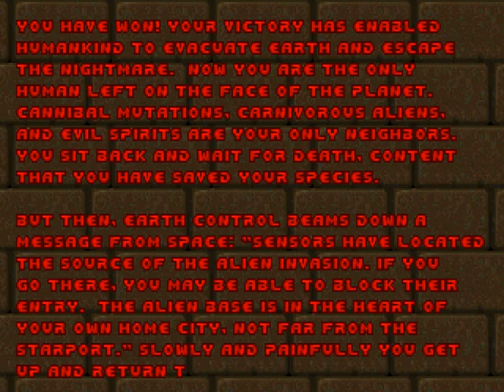Doom II 25th Anniversary Keyboard-Only Playthrough - Map07 - Map11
My playthrough of Maps 07 - 11 of Doom II: Hell on Earth for the 25th Anniversary of the game, played on the Ultra-Violence difficulty getting 100% Kills and Secrets, using the Chocolate Doom source port.

TIMELINE:
00:00 Dead Simple (Map07)
02:33 Tricks and Traps (Map08)
07:40 The Pit (Map09)
16:29 Refueling Base (Map10)
25:52 Circle of Death (Map11)